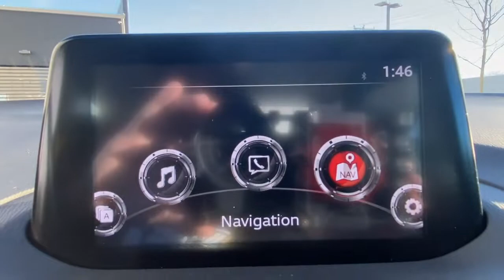2018 Mazda Mazda3 Brookfield, Ridgefield, New Milford, New Fairfield, Danbury, CT M3265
Soul Red Metallic Used 2018 Mazda Mazda3 available in Danbury, Connecticut at Colonial Mazda. Servicing the Brookfield, Ridgefield, New Milford, New Fairfield, CT area.

Colonial Mazda
100 Federal Rd,

Clean CARFAX./br/br/brAwards:/br  * 2018 KBB.com Brand Image Awards/br/br/br2018 Mazda Mazda3 Touring